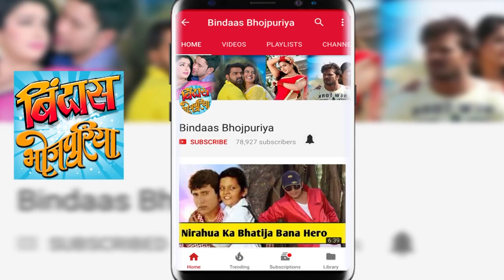खेसारी लाल ने परिवार के साथ मनाया भाई का बर्थडे | Khesari Lal Yadav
Superstar Khesari Lal Yadav celebrates birthday of his younger borther Sonu with family. Check out some pictures here.